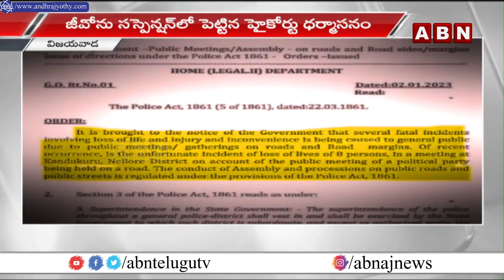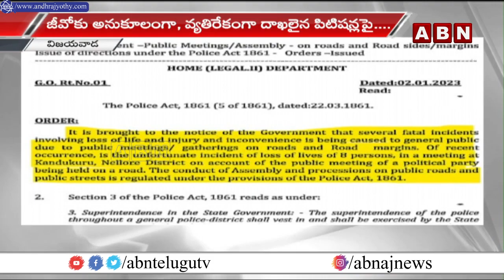సోమవారం జీవో నెంబర్1 పై హైకోర్టులో విచారణ || GO Number 1 || AP High court || ABN Telugu